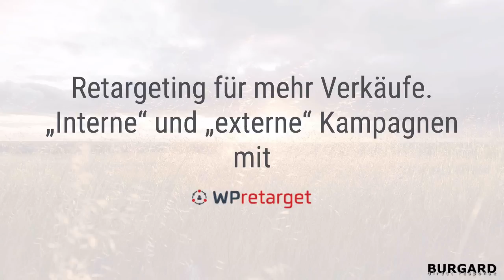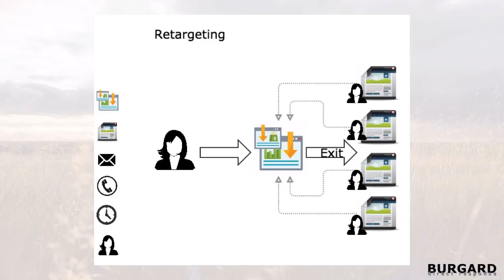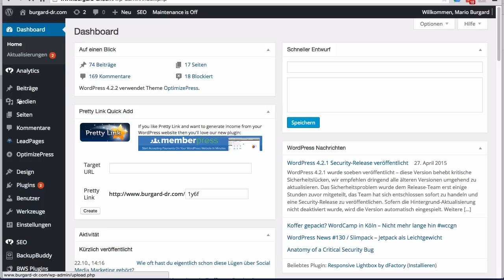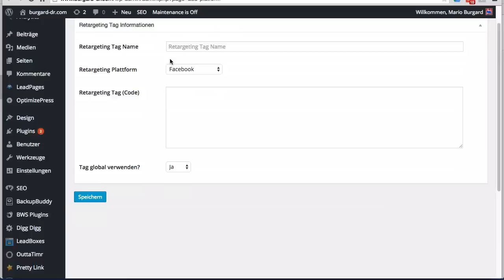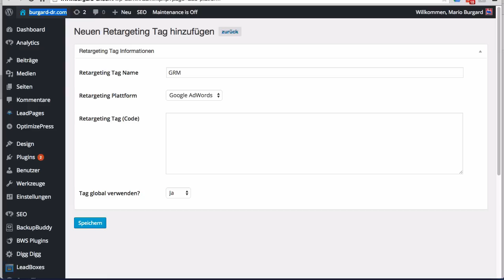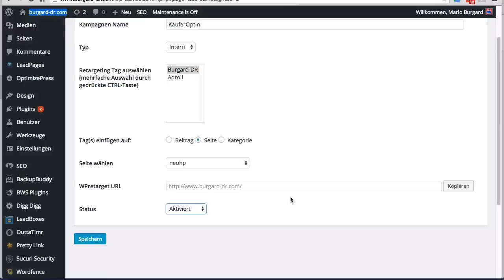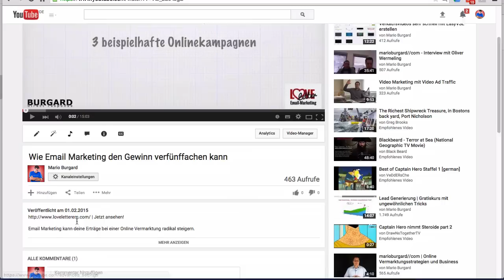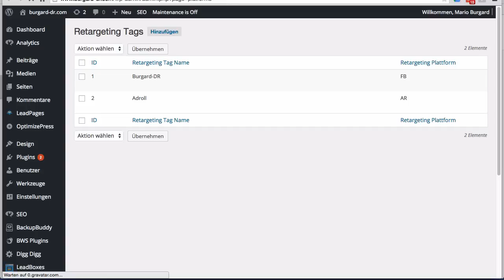Retargeting Werbung mit WPRetarget